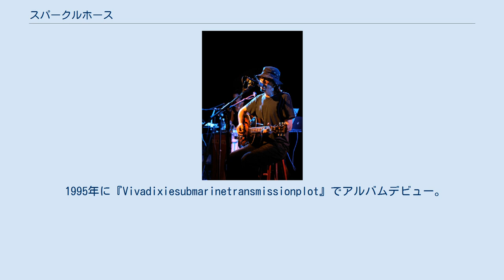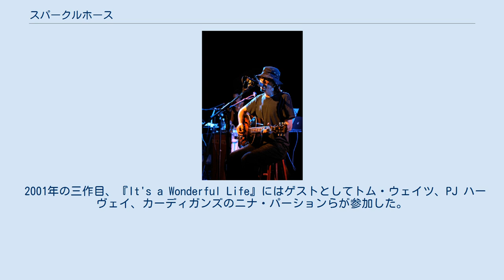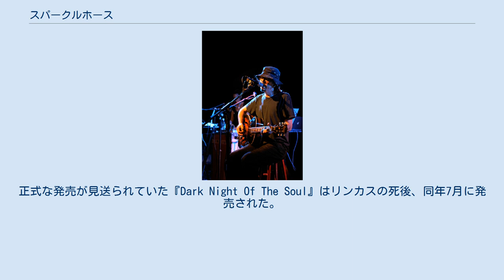スパークルホース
スパークルホース（Sparklehorse）はアメリカ合衆国バージニア州出身のオルタナティヴ・ロックバンド。
2010年に中心人物のマーク・リンカスが自殺したことにより活動を終えた。
 1995年に『Vivadixiesubmarinetransmissionplot』でアルバムデビュー。
翌1996年にはレディオヘッドのオープニング・アクトとしてヨーロッパをツアーした。
 しかし、このツアーの途中でマーク・リンカスがアルコールと薬物（抗うつ薬、バリウム、ヘロイン）の摂取によりオーバードースを起こしてしまう。
一時は心停止状態に陥り、意識の回復後も両足に麻痺が残る恐れがあった。
複数回にわたる手術の結果、回復したものの、リンカスは半年の間車椅子での生活を強いられた。
 この苦境を乗り越えて1997年に発表されたセカンドアルバム『Good Morning Spider』の中の楽曲『St. Mary』は、リンカスが入院中に世話になったパディントンにある同名の病院の看護師たちに捧げられている。
 2001年の三作目、『It's a Wonderful Life』にはゲストとしてトム・ウェイツ、PJ ハーヴェイ、カーディガンズのニナ・パーションらが参加した。
続く、2006年のアルバム、『Dreamt for Light Years in the Belly of a Mountain』にはデンジャー・マウスが参加。
彼とのコラボレーションはこの後も続き、共に『Dark Night Of The Soul』を制作したものの、レコード会社によってリリースが中止された。
この措置に対し、リンカスとデンジャー・マウスはパッケージのみを空のCD-Rと共に発売するという行動に出た。
 2010年3月6日、マーク・リンカスが自殺したことが発表された。
正式な発売が見送られていた『Dark Night Of The Soul』はリンカスの死後、同年7月に発売された。